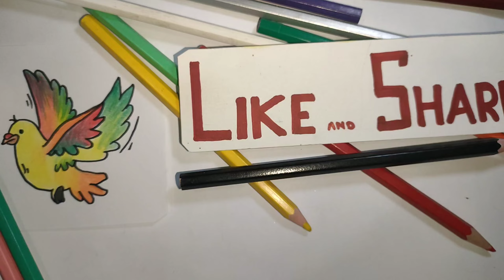Bird Drawing | How to draw bird with colors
Welcome to Faci Shades

drawing bird with colour,
draw bird and colour,
bird drawing with colouring,
bird drawing with color,
color of bird drawing,
how to draw bird and colour,
drawing with colour bird,
how to draw birds with colour,
drawing birds with colour,
how to draw a bird with color,
how to draw a colorful bird